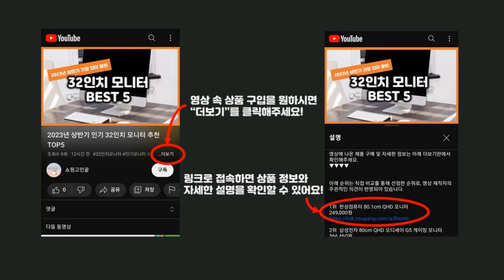2024년 가성비 GTX165 추천 TOP5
2024년 하반기 가성비 GTX165 추천 TOP5을 소개합니다.

♥5위   STCOM 지포스 GTX 1660 SUPER D6 6GB 그래픽카드  [  268,000원  ]

♥4위   기가바이트 지포스 GTX 1660 Ti UDV OC D6 6GB 그래픽카드  [  390,000원  ]

♥3위   MSI 지포스 GT710 D3 2GB LP 무소음  [  50,500원  ]

♥2위   갤럭시 GTX1060 3GB D5 OC 3G갤럭시 게이밍 그래픽카드 지포스 고사양 엔비디아  [  94,000원  ]

♥1위   갤럭시 GTX 1660 Ti BLACK D D6 6GB 중고무상AS 24년  [  189,610원  ]